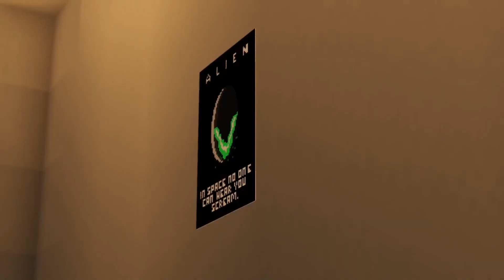ROCKSTAR FOXY ARRIVAL in Minecraft FNAF